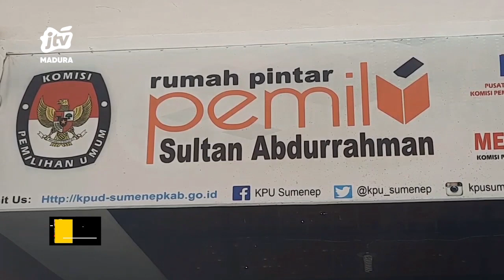Puluhan Siswa Belajar Kepemiluan